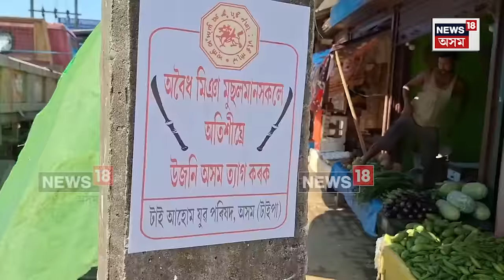অবৈধ মিঞা মুছলমানক উজনি অসম ত্যাগৰ পোষ্টাৰিং কৰি আটক হ'ল Tai Ahom Yuba Parishad ৰ নেতা N18V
অবৈধ মিঞা মুছলমানক উজনি অসম ত্যাগৰ পোষ্টাৰিং কৰি আটক হ'ল টাই আহোম যুৱ পৰিষদ চমুকৈ টাইপাৰ নেতা।
টাই আহোম যুৱ পৰিষদ অসমৰ কেন্দ্ৰীয় সভাপতি বিজয় ৰাজকোঁৱৰ আৰু চৰাইদেউ জিলা সমিতিৰ বিষয়ববীয়া পাৰ্থ ৰাজকোঁৱৰক আটক।